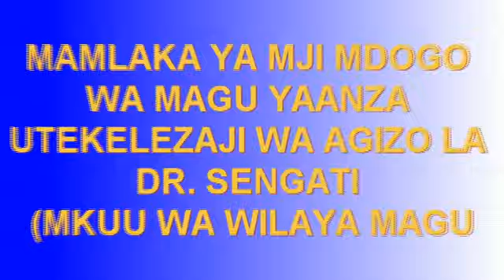AGIZO LA DC SENGATI LAANZA KUTEKELEZWA MAMLAKA YA MJI MDOGO WA MAGU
Mamlaka ya mji mdogo wa Magu imetii na kuanza kutekeleza agizo la Mkuu wa Wilaya ya Magu Dr. Philemon Sengati, Mkuu wa Wilaya aliagiza watendaji wa idara za afya na mazingira kuja na mikakati ya kudumu ili kuondoa tatizo la takataka zinazozalishwa na wafanyabishara katika gulio la Jumamosi linafanyika katika Viwanja vya sabasaba Magu mjini.

DC Sengati aliagiza jumamosi ya wiki iliyopita alipoongoza oparetion ya usafi na uhifadhi  wa mazingira katika mji wa Magu, akizungumza na watumishi wa serikali walioshiriki shughuli za usafi siku hiyo, alisema kuwa kuna tatizo la msingi, haiwezekani kila wiki tunafanya usafi na taka zinazidi kuongezeka. Watendaji wa idara husika naagiza kabla sijaanza na ninyi leteni mikakati itakayotokomeza kero hii ya mji kuwa mchafu  ‘aliagiza DC SENGATI’

Peter Magesa ni afisa afya wa mamlaka ya mji mdogo wa Magu pia anakaimu nafasi ya Mtendaji wa Mamlaka ya mji mdogo wa Magu. Leo asubuhi akiwa amefuatana na Wajumbe wote wa kamati za usafi  na mazingira za mitaa pamoja na watendaji wa kata, ameongoza zoezi la kuwapanga wafanyabiasha katika maeneo kwa kufuata aina bidhaa zao,

Bwana Magesa amesema kuwa zoezi la kuwapanga litasaidia kuondoa kero ya uzalishaji taka, kwani itakujulika aina za taka zinazalisha zinatokana na wafanyabiashara wa aina ipi! Pia itasaidia kudhibiti taka kuzagaa na kwamba utaratibu wa kuzizoa itakuwa rahisi hivyo katika Kutekeleza agizo la Mwenyekiti wa kamati ya ulinzi na usalama Dr. Sengati tutakuwa tumeanza kuchukua hatua madhubuti za kuitia wito wake ambao amekuwa akisisitiza kuwa lazima mji wa Magu uwe msafi na MAGU BILA UCHAFU INAWEZEKANA alisema Magesa.

Magesa amesisitiza kuwa zoezi linaenda vizuri na mwitikio ni mkubwa isipokuwa kuna watu wachache sana wanaopinga mipango hii ya maendeleo, lakini tumewashauri kuwa Jumamosi ijayo wahamie katika maeneo tuliowaonyesha ‘ Kabla hatujawahamisha kwa nguvu’

Kwa upande wa Wafanyabishara wamefurahishwa na mipangilio ya Serikali kwani wamedai kuwa  tulikuwa tumelundikana sehemu moja na tulikuwa tunaibiwa na watu wanaokuja wanajifanya kama wateja, sasa tutaonana vizuri hivyo wizi utapungua kabisa, Pia zoezi hili limekuwa shirikishi tangu jumatano viongozi wetu wameshirikishwa na sisi tumepewa maeneo makubwa na yana nafasi kuliko awali. Pia usalama umeimarika kulikuwa na wachuuzi wanapanga bidhaa zao barabarani na kuwafanya wenye magari kupita kwa shida pia magari hayo yalikuwa akitishia usalama wao lakini kwa sasa wameondolewa barabarani na kupewa maeneo salama.